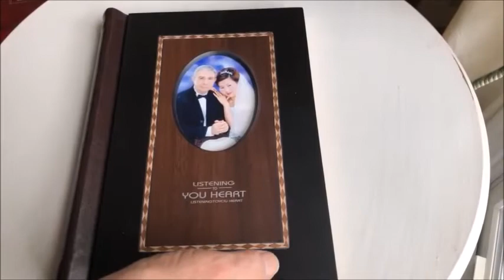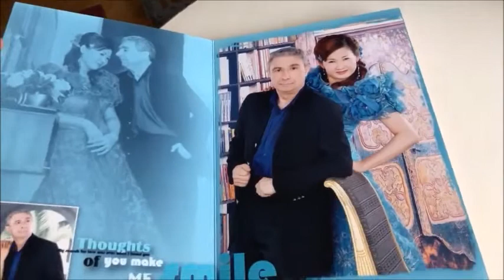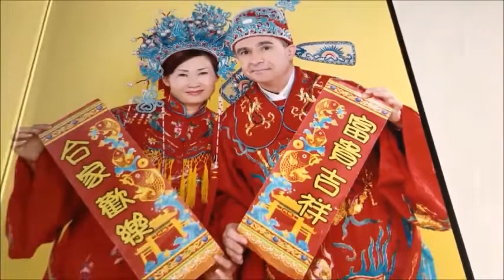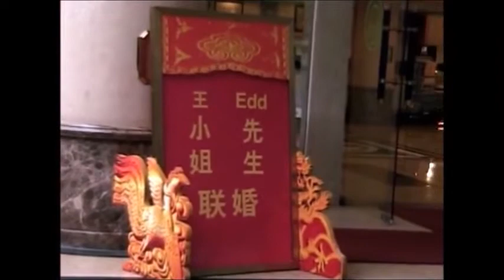Li W TV 175 Li and Edd celebrate Wedding Anniversary China March 2006【家在美国】利生活频道 结婚感言 异国婚姻 中国式婚礼 礼仪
Li W TV 175 Li and Edd celebrate Wedding Anniversary China March 2006 Interracial marriage Chinese-American wedding Chinese culture wedding Interesting testimonials
结婚感言 异国婚姻 中国式婚礼 Shopping 请点击 R + F 美国第一护肤品